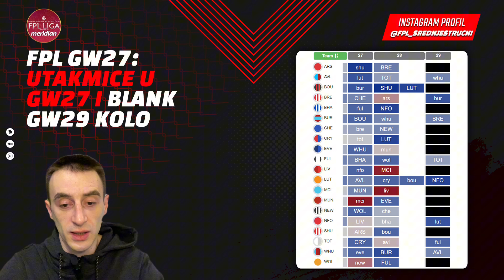FPL GW27: Najava 27. fantazi runde i blank GW29. Chip strategija i kapiteni za GW27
Pratite nas na Instagramu - fpl_srednjestrucni